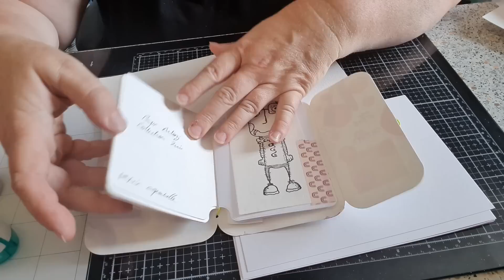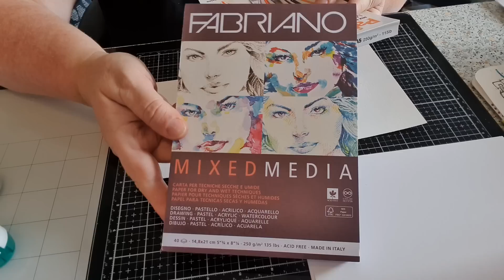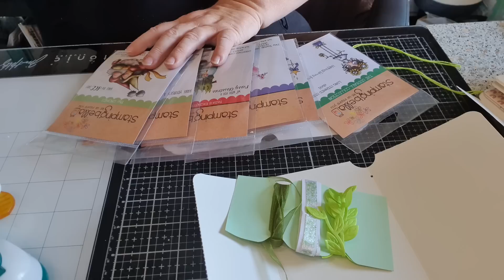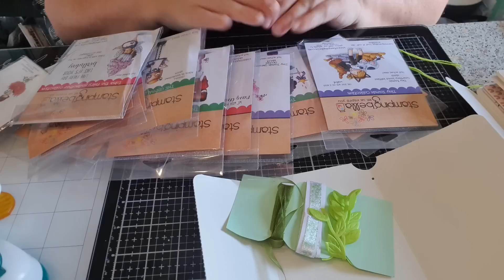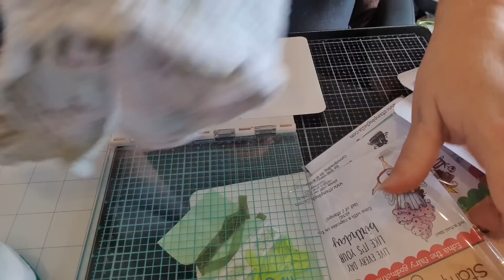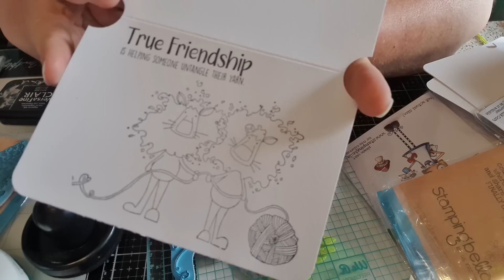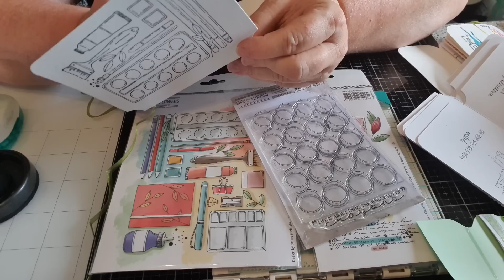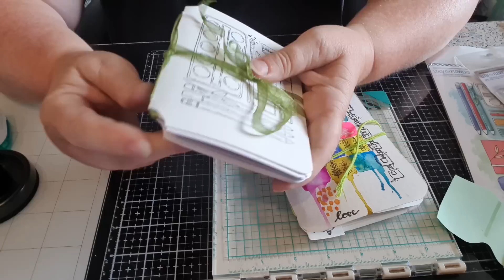TUTO MINI TAMPONNAGES STAMPINGBELLA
ONEDAYSAVING

KOKOROSA STUDIO
Le code de réduction de 20 % (L1110 ou L1394)